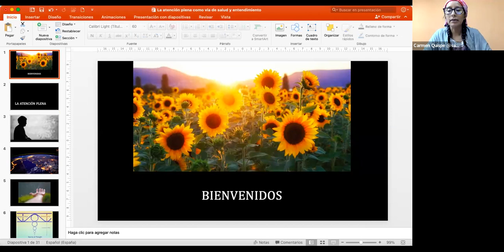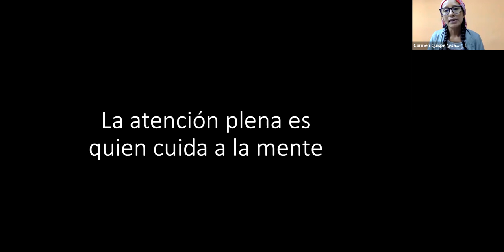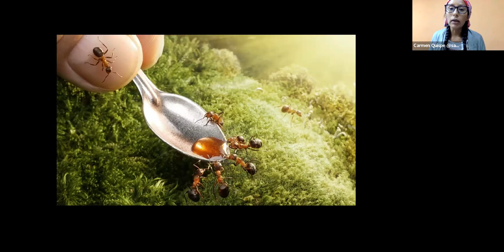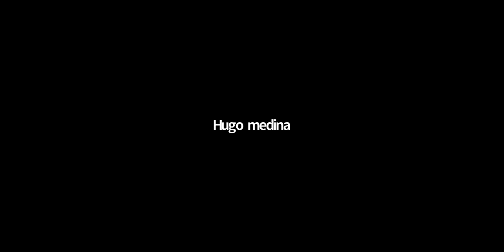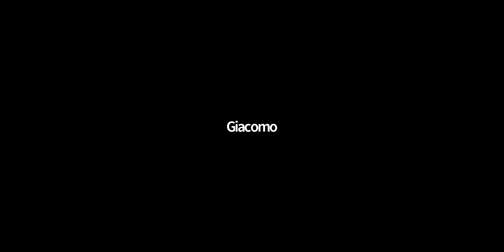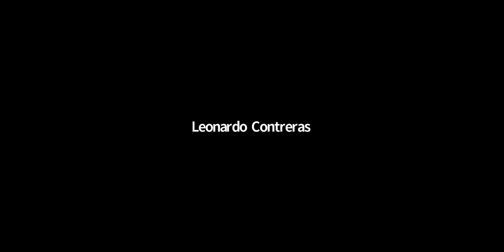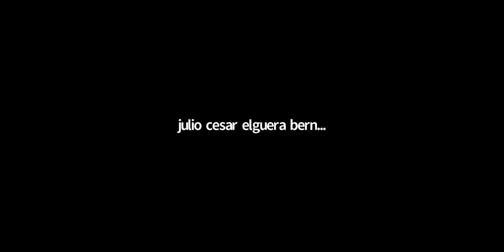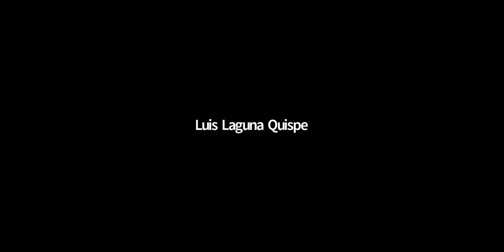Cocina Medicinal 2/06/2022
En este canal comparto información sobre temas  ecológicos y veganos